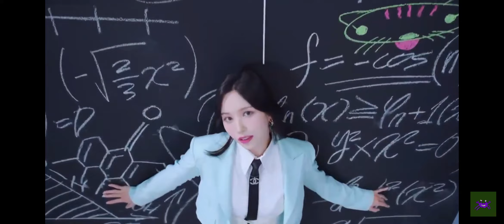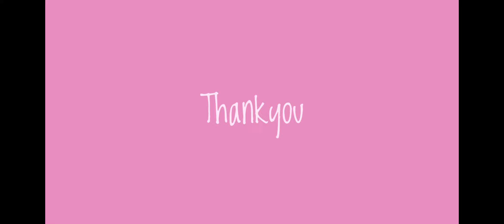20 January 2023